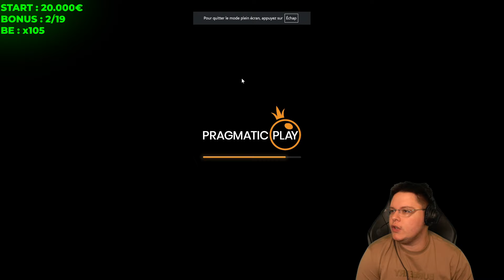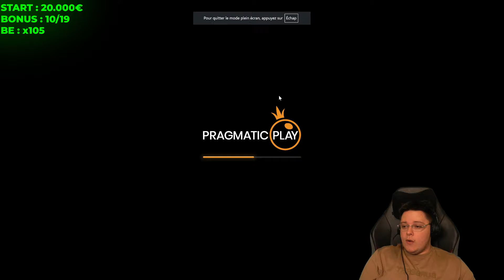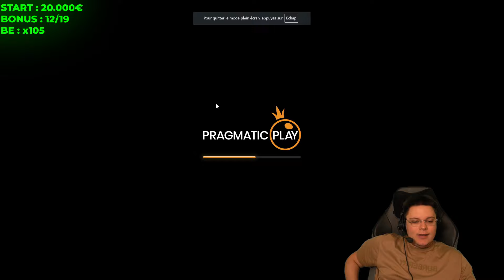UN BONUS HUNT FABULEUX ✨ (20.000€)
🍀 25€ à gagner TOUS les jours + Les bonus casino

Miniature : @veydevisual